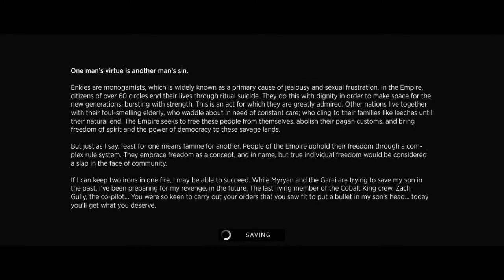Sine Mora #6 | PC | Chapter 3 p1